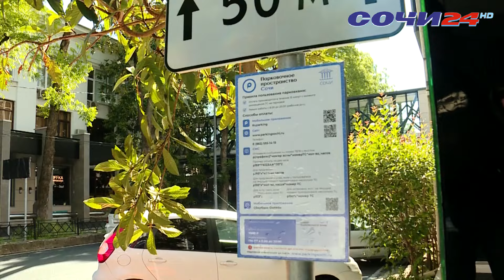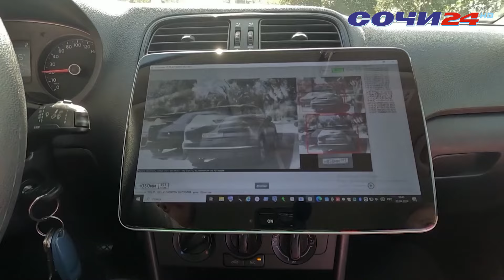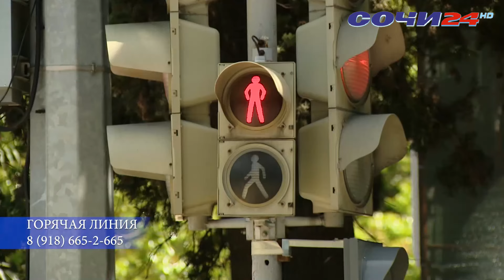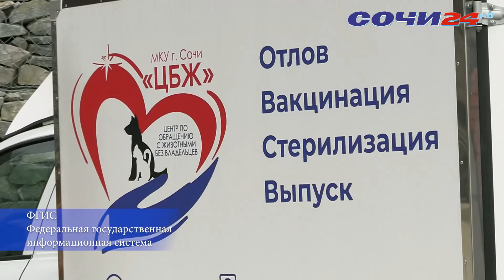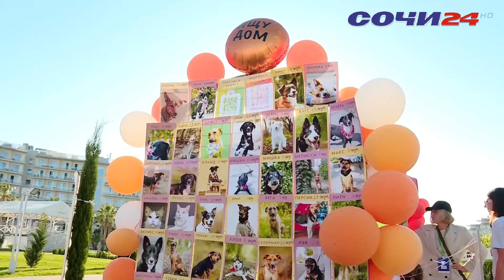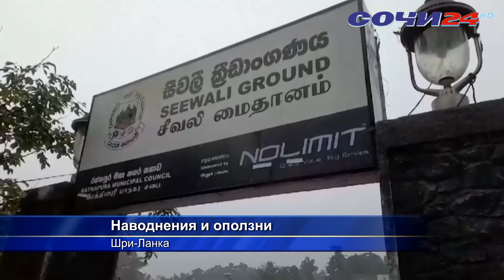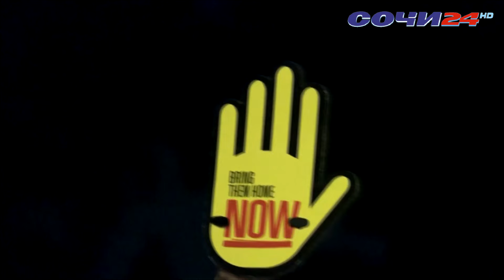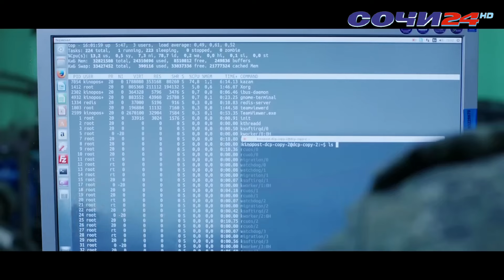КОГО ЖДУТ ПЕРЕБОИ С ВОДОЙ? | ВРЕМЯ НОВОСТЕЙ 04.06.2024 | АЛЛА МАТЮХАНОВА